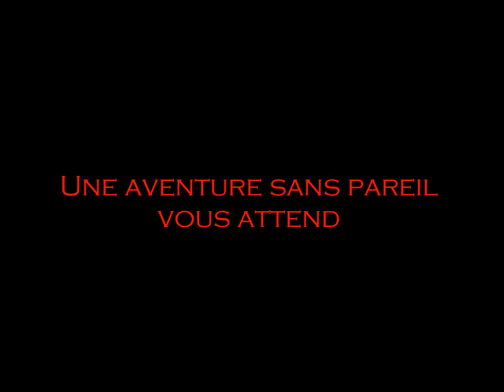Les Légendaires - Les Chroniques de Darkhell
Voici une vidéo teasing de la future série BD de l'univers des Légendaires... LES CHRONIQUES DE DARKHELL !!!
1er tome : 2019.
Scénario : Patrick SOBRAL
Dessin : ORPHEELIN
Éditions DELCOURT